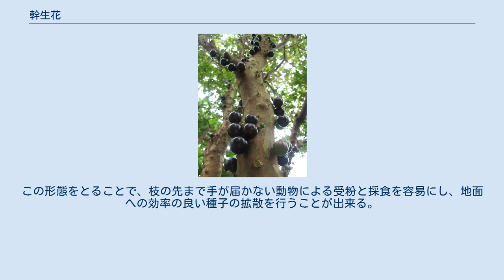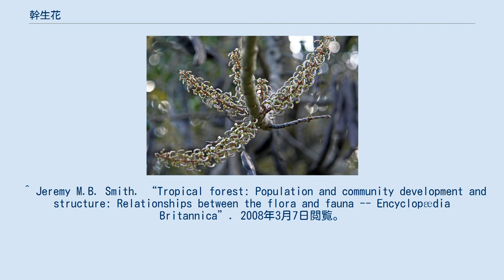幹生花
幹に直接実るカカオの実（メキシコ） 幹生花（かんせいか）は植物の幹に直接開花及び結実する形態のことをいう。
温帯の植物の多くは新しく伸長した枝に花芽をつけるのが一般的だが、熱帯においては幹生することはそれほど珍しいことではない。
この形態をとることで、枝の先まで手が届かない動物による受粉と採食を容易にし、地面への効率の良い種子の拡散を行うことが出来る。
そのため、樹上で完熟する果実を実らせる傾向がある。
果物として扱われるものが多く、その独特の姿には観賞価値が見いだされている。
 本来はこの特徴を持たない植物でも生育環境によって幹生することがあり、例として小品盆栽仕立てにした桜などがある。
 果実を指す場合は幹生果という。
 このタイプの植物の学名に「茎生の」という意味を表すcauliflora、 特に主幹にのみ結果する種に「幹生の」を表すtrunciflora、太い幹にのみ結果する種にはramifloraと付くものがある。
 英名の綴りが似た植物にカリフラワー (cauliflower) があるが、こちらはラテン語のキャベツ (caulis) と花 (floris) を語源としているために関連がない。
また、カリフラワーは幹生花ではない。
 ^ Jeremy M.B. Smith. “Tropical forest: Population and community development and structure: Relationships between the flora and fauna -- Encyclopædia Britannica”. 2008年3月7日閲覧。